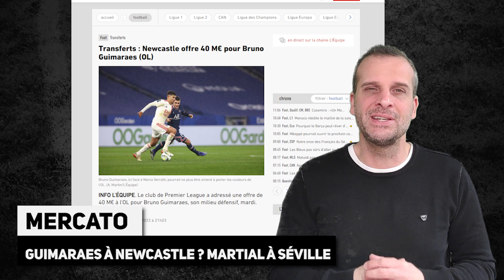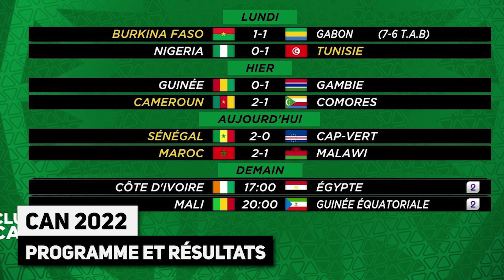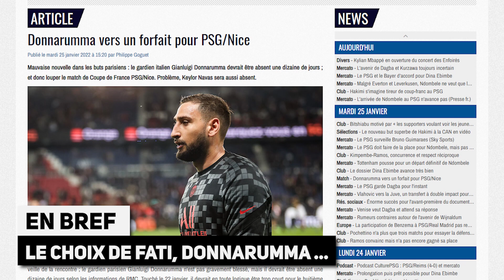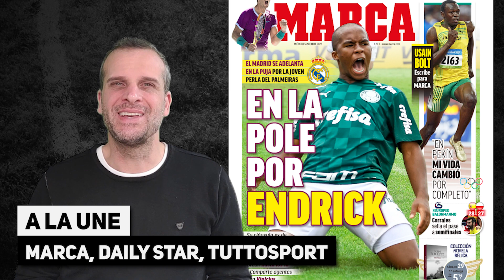Après son coup-franc, HAKIMI va parler avec MESSI... Le REAL veut blinder un jeune prodige brésilien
PSG : après son coup-franc, HAKIMI va parler avec MESSI... Le REAL veut blinder une pépite de 15 ans, Fati a pris sa décision, la revue de presse... Le journal du foot et du mercato N°948 est en ligne !